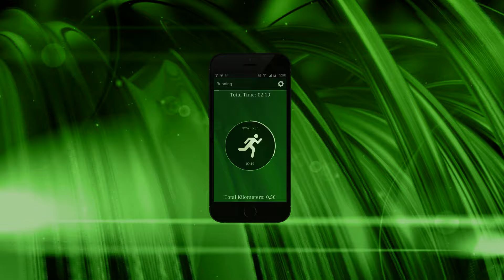Running for Beginners Program - Planner for Marathon Training Schedule for Novices Trailer HD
iOS version coming soon...

Welcome to Running for Beginners, the App that will help you follow a full fledged marathon training program plan through the following weeks. If you have just started getting close to the world of fitness and running, please use our training course as motivation!

Our running planner has been studied by experts to adapt to the largest percentage of the population possible. We divided it across four levels of difficulty to keep track of your training status:

Easy – Beginner program, further divided into 4 other levels.
Intermediate – Half way level, further divided into 5 other levels
Advanced – Further divided into 6 other levels.
Runner – The final level you can follow after you have completed all of the previous running programs.

The schedule is divided across 16 weeks, for 46 total days of training; 15 days of the plans are completely free, while the remaining can be unlocked through the “Premium” in-app purchase. The training programme includes an alternated series of walking and running regimens. As the weeks pass, the required amount of time you will spend running will rise, and your resistance will improve.

Running for Beginners will tell you when it is time to start running, walking, or stop. The app will also take track or the total walking/running time, of the km you have traveled and of the breaks you have taken. It will gather all the data and give it back in statistics that will help you analyze the effectiveness of your training program.

If you are looking for a 10k running plan, or a simple 8 or 16 week half marathon training program, this is the app for you! Through the power of will and with a little bit of help you will be able to complete a 5km or a 10km run without stopping. We hope you enjoy this fitness app, and that it may help you keep tack of your overall level of fitness or train for an event.

MEDICAL DISCLAIMERNEVER DO ANY KIND OF TRAINING IF YOU AREN'T HEALTHY ENOUGH.Be sure to be healthy enough to afford physical training and sport activities. The training programs contained in this app are intended to be used by adults only. Consult a doctor before beginning any exercise or weight loss efforts. No part of this app or of its contents should be considered as a medical advice or diagnosis. No contents of this app should be interpreted as a substitute for medical consultations or treatments. Use this app and the training programs contained at your own risk and under your own responsibility.